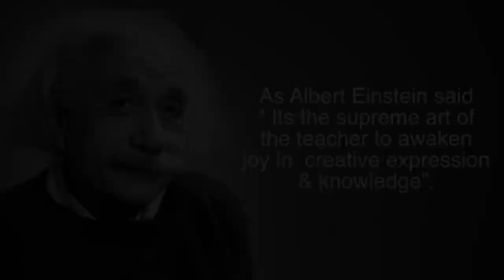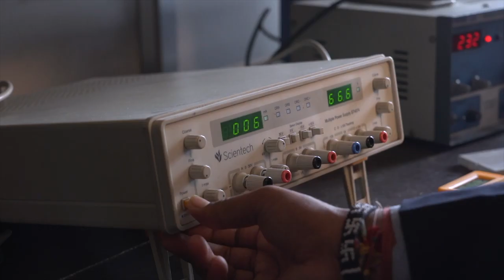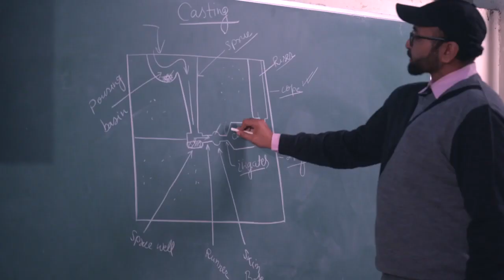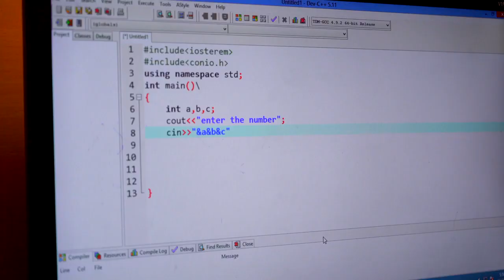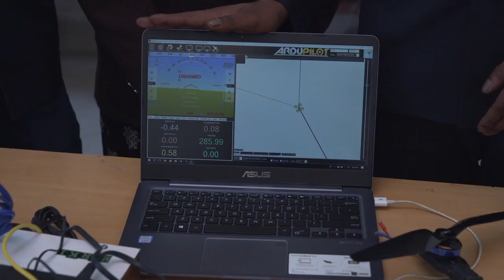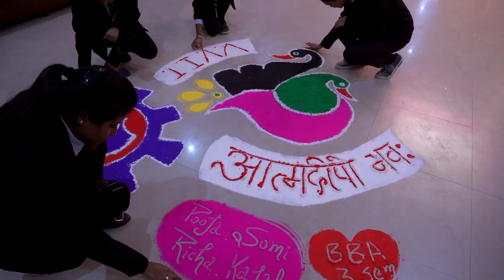Vidya Vihar Institute of Technology,Purnea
Vidya Vihar Institute of Technology, Purnea is a Degree Level Engineering College located at Purnea, Bihar approved by various organizations viz.
 i) All India Council for Technical Education, New Delhi,
 ii) State Investment Promotion Board, Government of Bihar,
 iii) Ministry of Science and Technology, Government of Bihar, and
iv) Ministry of Human Resources Development, Government of Bihar VVIT offers B. Tech. Program in Electronics & Communication Engineering, Electrical & Electronics Engineering, Mechanical engineering and Computer Science & Engineering.
OUTSTANDING RESULT
 Many of our students have topped the Aryabhatta Knowledge University across years, sessions and branches, most notable among them being the Double Gold Medalists at Aryabhatta Knowledge University, Patna - Nidhi Kumari of 2011-15 Batch and Anish Fatima of 2014-18 Batch. We have illustrious list of University toppers as our students and alumni. EXCELLENT PLACEMENT
Students have been placed from 1st batch onwards in top companies like Tech Mahindra, Micromax, JBM Ogihara, Tata Motors, Centum Learning, Global Logic etc. on the basis of their grand university result and meticulous grooming. Many students have also qualified for GATE exam in these years and joined reputed higher education institutes. Some students have also successfully been selected for Government Jobs. DYNAMIC FACULTY
The faculty members are highly qualified and experienced with 80% of them having Doctorate Degree and Master of Engineering/Technology Degree. They take personal care in growth of each and every student on the campus. We are empanelled as a recruiter at ISM (IIT), Dhanbad.
 IMPRESSIVE INFRASTRUCTURE
The Infrastructure is best in the state and vicinity in terms of buildings, equipments and furnishing. 17 Acres of Expanse has more than 2 lakh square feet of constructed area. There are 500 Computer systems for use of students. State of the Art Equipments make learning fun, easy and interesting.
 VIBRANT CAMPUS
The Annual Techno-Cultural Fest OORJA is celebrated in the last week of January with enthusiastic participation of all. We have been venue of state level events like Genpact Pool Placement, BAPICON, BASICON, LCIF 322E Convention, NCSC etc. We have successfully held all India conferences like NCIST. We have hosted live concerts by likes of Amit Sana, Sourabhee Debbarman, Roshni Saha, Mishra Bandhu etc.
 LOCATION
The VVIT is located at Industrial growth centre, Maranga, Purnea, Bihar which is about 4 km south of Purnea bus stand on the NH-31. Purnea is also station on broad-gauge line of railway. other important stations are Katihar & Kishanganj from where Purnea can be reached in 45 minutes and 1.5hrs respectively by road. Bagdogra, Near Silliguri, is the nearest airport from where Purnea can be reached in 3 hours by road..